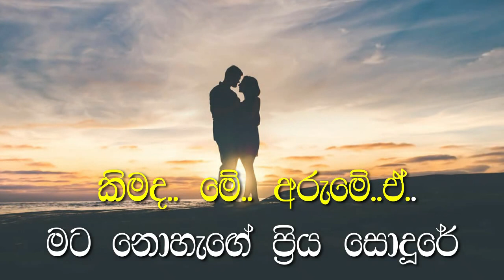Iye Udaye Karaoke(without voice) | hendri kaldera karaoke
Welcome to Karaomusic.
This video about Iye Udaye Karaoke(without voice) | hendri kaldera karaoke | sinhala karaoke tracks | sinhala songs

*Iye Udaye song with flashing lyrics
*Iye Udaye without voice karaoke track

Artist - Hendri Kaldera
Karaoke - Karaomusic

Music

පුරුදු ලෙස මා ඔබ දකින්නට
පැමිණ මංගල සිරියකි දුටුවේ..
සබේ කිසිවෙකු ඉබේ වත් නැත
ඇසක් මා දෙස යොමා බැලුවේ..
කිමද මේ අරුමේ.
මට නොහැඟේ ප්‍රිය සොඳුරේ..

ඊයේ... උදයේ...
ඔබ පෝරුව මත දුටුවා..
හිතවතෙකු මගේ ඔබගේ..
ඔය සුරත දරා සිටියා..

 Music

සොඳුර හෙට අප අලුත් ලොවකට
පා නගන්නට සැරසෙන අතරේ..
එසේ මා දුටු එවන් සිහිනය
මෙසේ අද මා හිතට වද දේ..
කිමද මේ අරුමේ.

If you like My Karaoke Tracks

You can create your favorite karaoke tracks privately